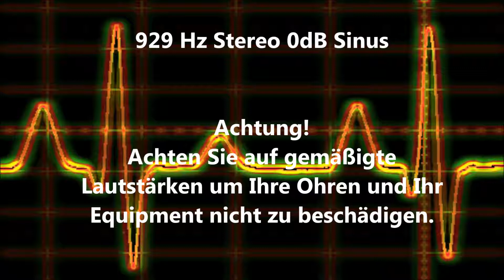929 Hz Sinus Ton Test 0dB Stereo Piepton Wave Ton